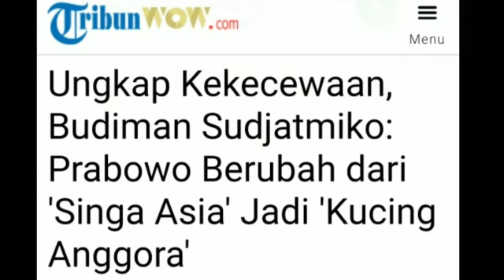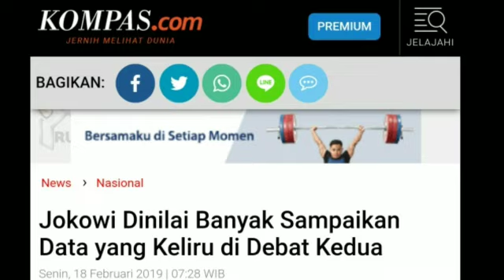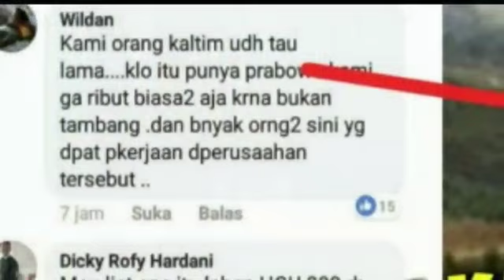TKN JOKOWI SALAH STRATEGI DI DEBAT KE 2;PRABOWO JUSTRU DAPAT SIMPATI PUBLIK;PENCITRAAN;PILPRES 2019;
21 Februari 2019
JOKOWI-MA'RUF AMIEN;PRABOWO-SANDIAGA UNO